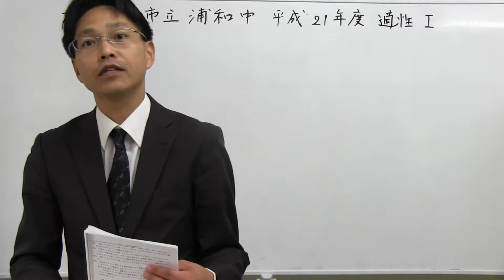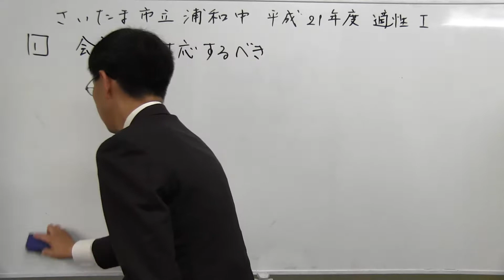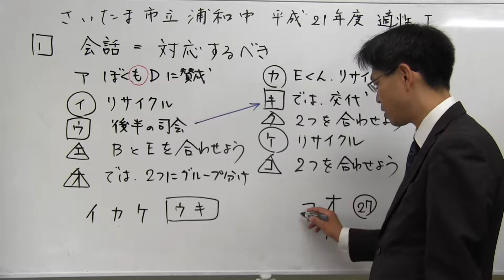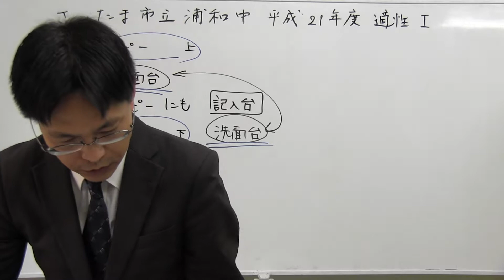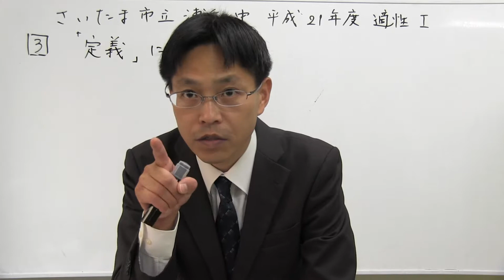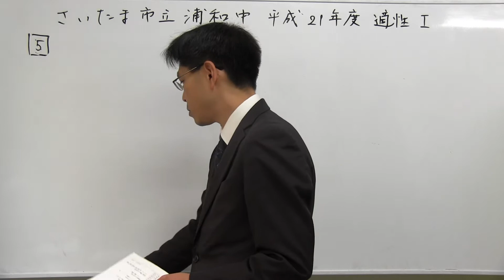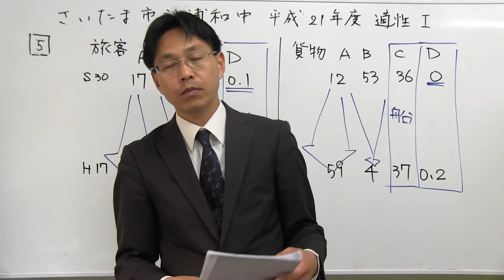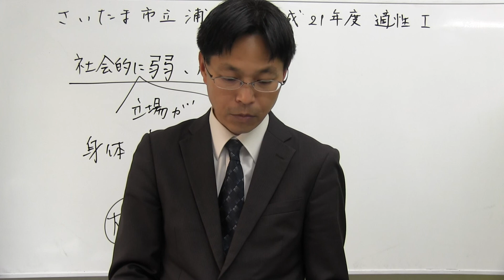市立浦和中学校 平成２１年度 適性検査Ⅰ